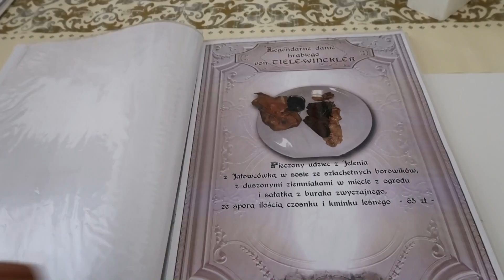ZAMEK DISNEYa W POLSCE?! 🏰 & PIĘKNA STADNINA KONI 🐎| SUMMER VLOGS